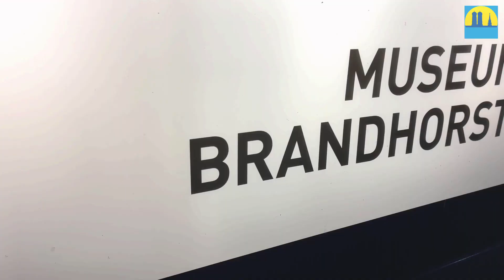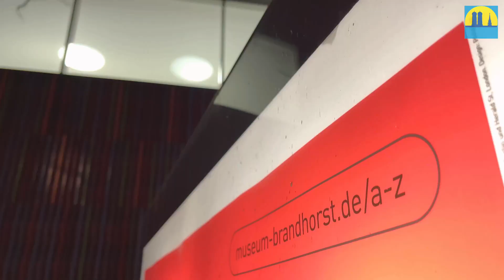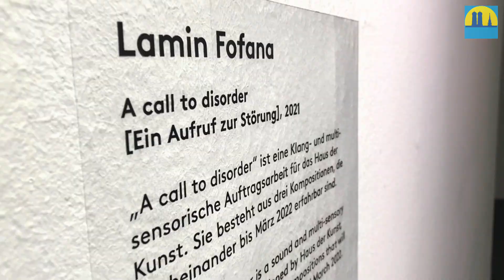Münchner Museen bei Nacht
Wer sagt eigentlich, dass man nur tagsüber ins Museum gehen kann? Diese Münchner Museen haben unter der Woche an einzelnen Tagen bis in die Abendstunden geöffnet. Ideal für einen Museumsbesuch nach Feierabend! Kommt mit uns auf einen Streifzug durch die Museen bei Nacht.